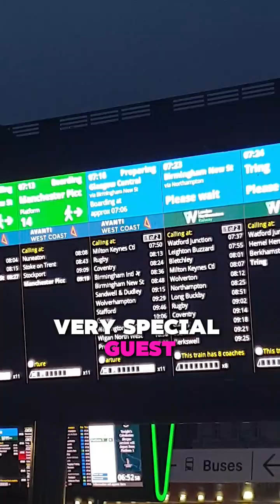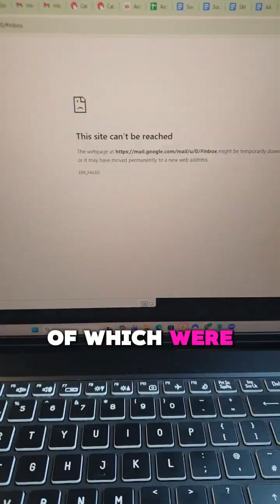A day in the life of an AI Trainer: Part 18 AI for Leadership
Just wrapping up my final AI training session of 2025. This year, I've trained over 4,000 people, including 500+ executives across a dozen industries.

Watching C-suite leaders transform how they approach strategic planning and decision-making with AI has been incredible.

Here's what I've learned: AI isn't just about the tools, it's also a mindset and behavioural shift. And combining both of those things is what creates real results.

Which is why I'm running something special in January, a 2-day AI Leadership Accelerator. Two intensive days to completely transform your AI knowledge and competitive advantage.

If you're a leader ready to make AI your strategic edge in 2026, comment '𝗔𝗜 𝗟𝗲𝗮𝗱𝗲𝗿' below.

Happy holidays, and here's to an even bigger and better 2026!